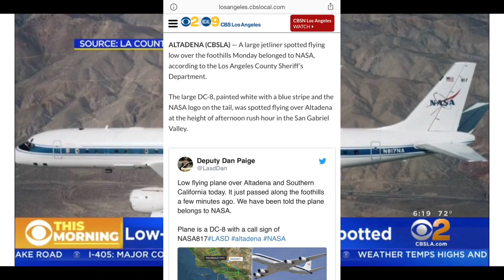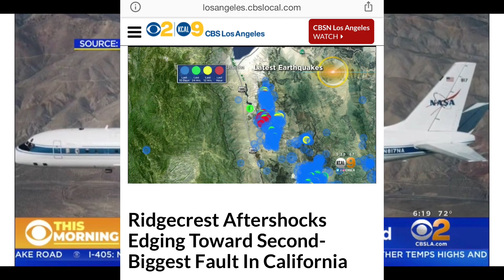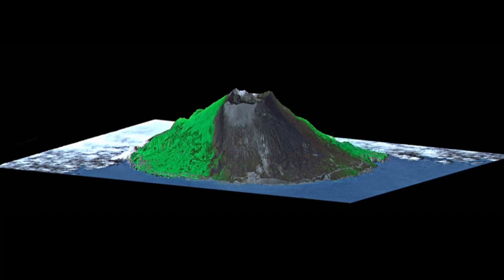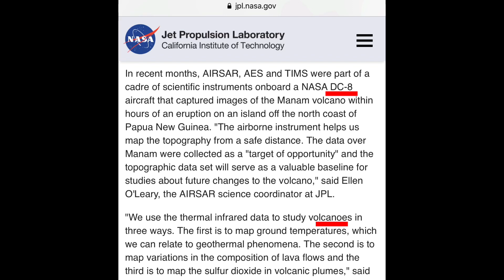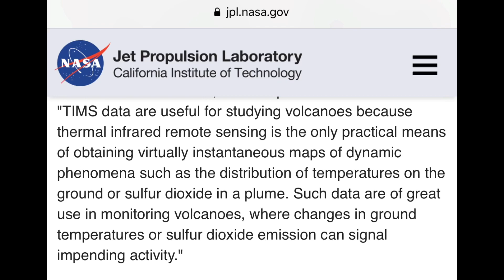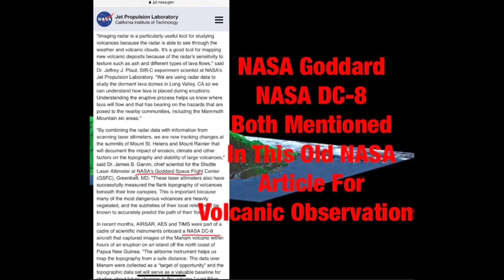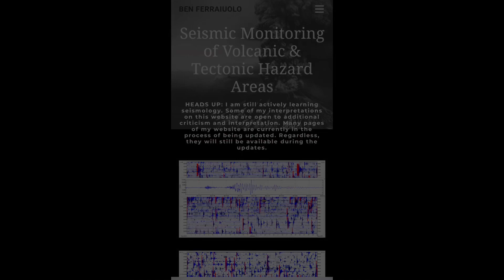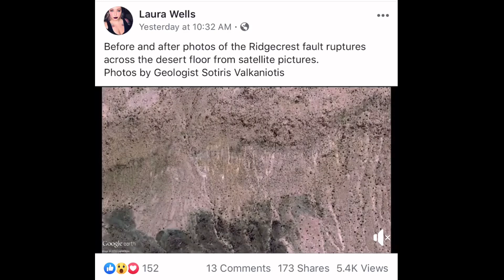NASA DC-8 Over California Volcanos, DC-8 Used In Volcanic Data Collection And Monitoring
LA Sheriff: Jetliner Flying Low Over Altadena Belongs To NASA

Aftershocks around Ridgecrest appear to be headed for Garlock fault, could cause magnitude 8 quake

CBS Los Angeles News - NASA Jetliner DC-8  Flying Low Over California Volcanos.
During my research i dug up an article from 1997 where they talked about monitoring the California Volcanos and mapping future eruptions with the help of NASAs DC-8 and Goddard.
Both of which are monitoring California and the west coast as we speak.
Goddard tweeted “what’s in the smoke” while Showing California, Oregon, and Nevada...
But like I said, both have been used at the same time for volcanic study even here in the U.S. on the West Coast...
I think this is a pretty good find...
Just check out that flight path links to monitor its flight path can be found in the video description box.

CBS News says this - CBS2 and CBSNLA anchorwoman Jasmine said she was one of the commuters who saw the plane flying by.
“It was scary, a little bit. You didn’t know if was going to land,” she said. “Everyone kind of stopped in their cars, looking up. It was big and loud.”

NASA did not respond to calls to find out why the plane was flying so low.

But we can see its flight ✈️ pattern and know that it studies volcanic activity for future eruptions...
So that could be why they are monitoring that certain area...

- Laura Wells

P.S. Ben says “possible uplift near ridgecrest and Coso Volcanic Field .. “
“it seems the ground may be swelling in Ridgecrest, CA where all of those strong quakes were occurring. GPS data is shown. What is going on?!”

Eyes on